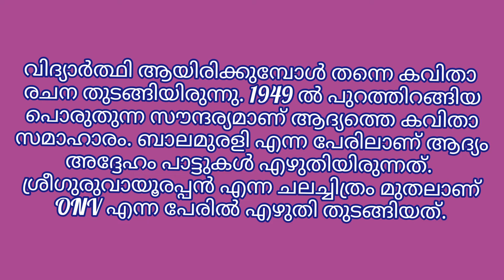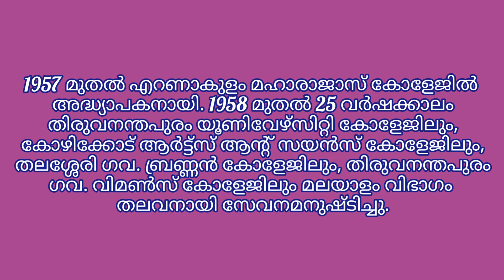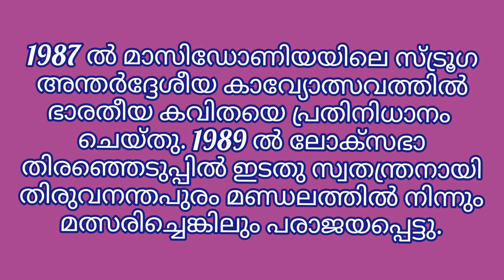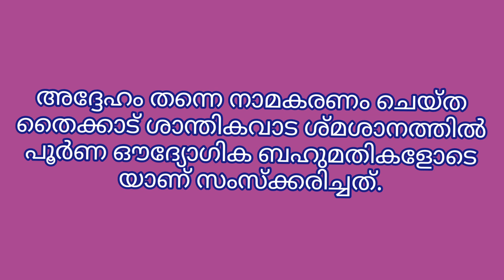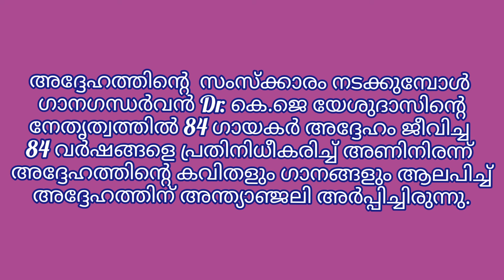ONV ജീവചരിത്രം # ONV Kuruppu Biography of ONV Kuruppu malayalam # 100% sure # ഒ എൻ വി കുറുപ്പ്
ONVജീവിത ചരിത്ര കുറിപ്പ്